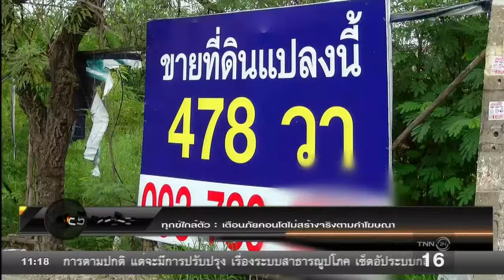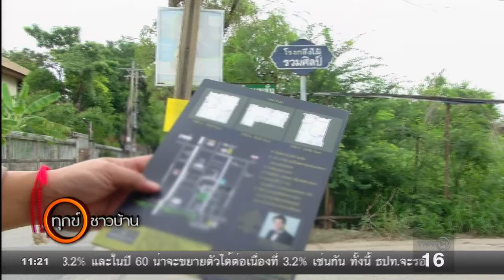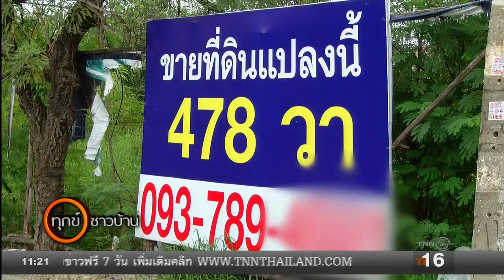ทุกข์ใกล้ตัว : เตือนภัยคอนโดฯไม่สร้างจริงตามคำโฆษณา